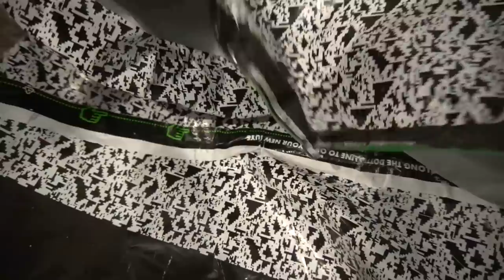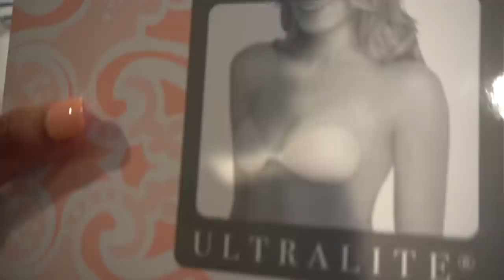Bikini Haul Before My Trip!